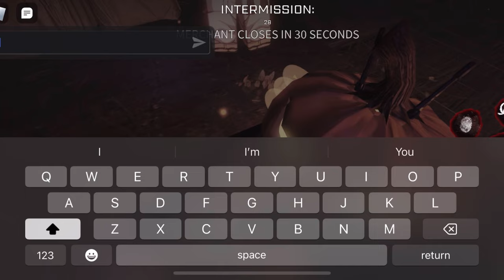Chain Halloween Update + Jack-O-Mine!